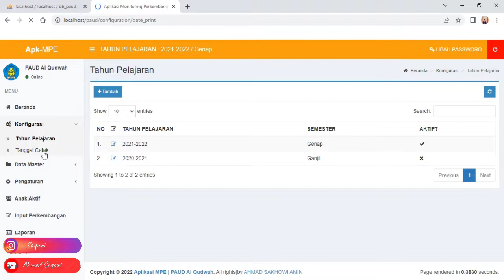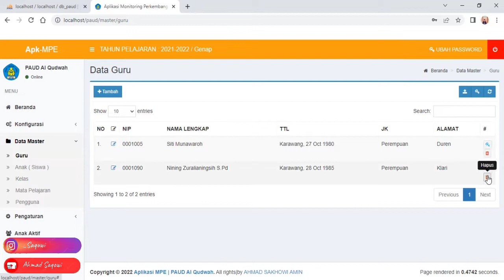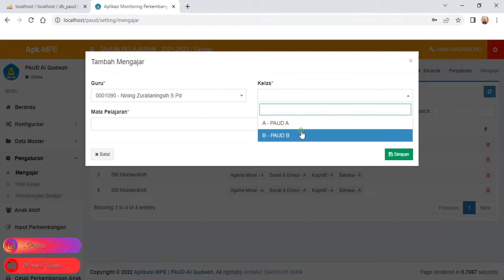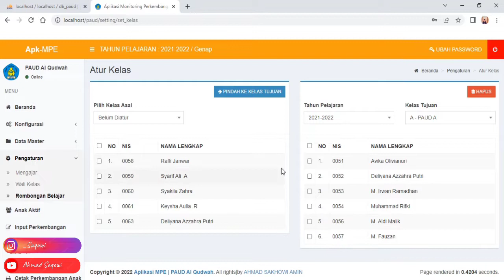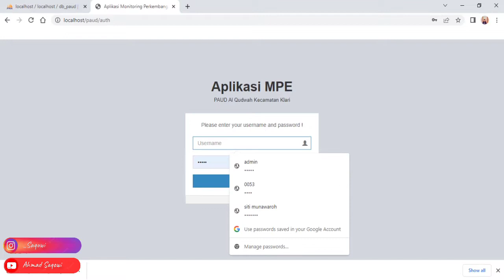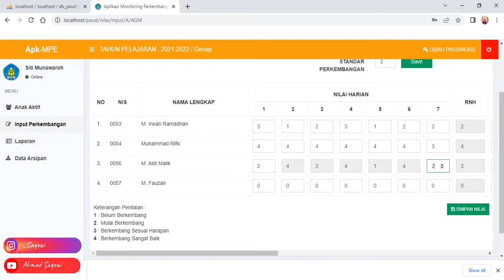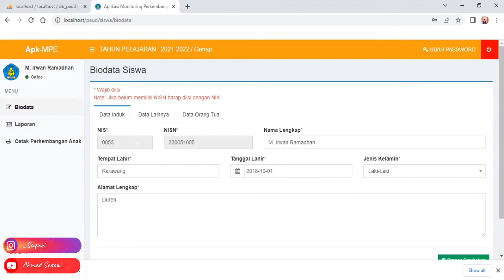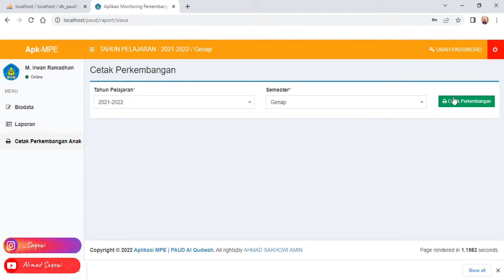Aplikasi Monitoring Perkembangan Edukasi Anak Usia Dini Berbasis Web | CodeIgniter 2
Ada Beberapa fitur didalamnya seperti:
- Beranda
- Pengguna
- Data Guru
- Data Anak
- Data Profile PAUD
- Data Arsip
- Input Perkembangan Edukasi
- Cetak Perkembangan
- Tanggal Cetak
- Rombongan Belajar
- Setting Mengajar
- Wali Kelas
- Ganti Password

Mohon maaf aplikasi berbasis web ini masih belum memenuhi kriteria standar PAUD pada umumnya karena disini saya masih belajar. Terima Kasih🙏🙏